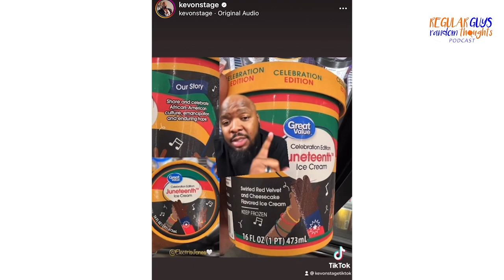Ep. 87: Petty Dealbreakers!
Random Thought… What’s your petty dealbreaker?  Plus what new skill did you learn during the pandemic and Walmart hits the apology tour circuit.

Ever been somewhere and overheard two guys having a crazy conversation over random topics? Well we are those guys and we have been having these conversations since college. Do we agree on everything? Hell no, but we have fun anyway. We talk about sports, politics, pop culture, and other bs. Pour yourself a drink and listen in.

90 Day Fiance recap every Sunday
Married At First Sight recap every Wednesday